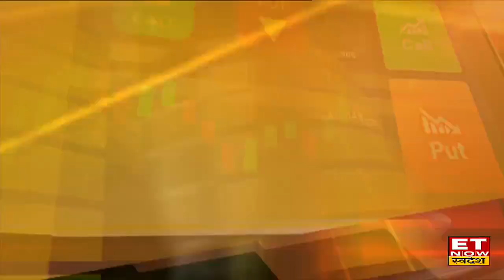Federal Bank Share : Amit Bhuptani ने Federal Bank में दी Option Trading की सलाह, जानें Stoploss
Federal Bank Share, Federal Bank Share Price, Federal Bank Share Analysis, Federal Bank Share latest News, Federal Bank Share News, ET Now Swadesh, Business News, Hindi News, Swadesh
Federal Bank Share  में जानें निवेश को लेकर क्या है Amit Bhuptani  की राय. जानें किन levels पर करनी चाहिए आपको खरीदारी और क्या है Target Price और जानिए किस Strategy के साथ इस Stock में पैसा कमाया जा सकता है. देखें वीडियो.